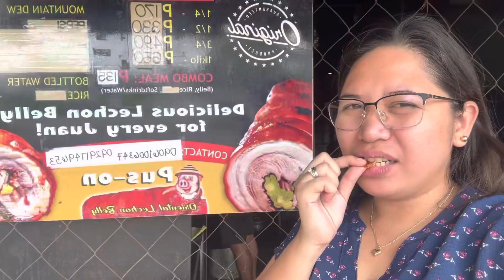Pork Belly Lechon Roll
Lechon liempo takes the tastiest portion of the swine—the belly—and gives it the slow-roasted treatment that results in succulent meat and crackling skin. It's enough to just roll up a piece of belly and put it on the spit, but I took the extra step of seasoning the inside with garlic paste.